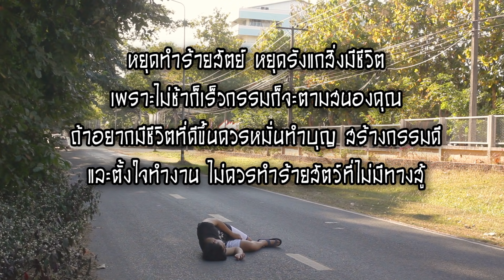บาปกรรมตามสนองทำร้ายงู | ไอ้ปื๊ด 1 [หนังสั้นกรรมตามสนอง]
ไอ้ปื้ดตอนที่ 1
ชายดวงตกตกงานมาอาศัยวัดอยู่เขาเซ็งและเบื่อมาก
เลยทำร้ายงู ยิงงู ตีงู เพื่อระบายความเครียด จนงูตัวนั้นได้ตาย
ด้วยน้ำมือของเขา ชั่งเป็นคนที่โหดร้ายมาก เขาจะได้รับผลกรรม
บทลงโทษจากบาปอย่างไร มาดูได้ไน ละครสั้นสะท้องสังคม
บาปกรรมตามสนองทำร้ายงู [หนังสั้นสะท้อนสังคม]

Fanpag : ต้องแต้ง